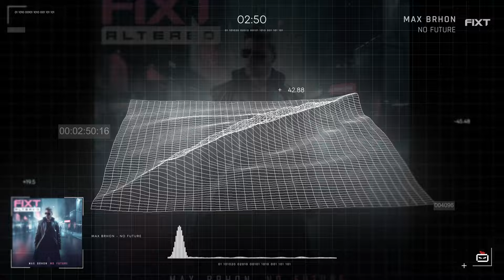Max Brhon - No Future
Song: No Future
Artist: Max Brhon
Label: FiXT

Follow FiXT!

Follow Max Brhon!